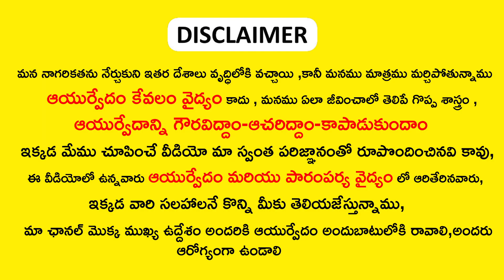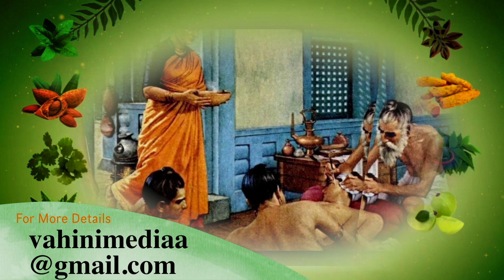రాత్రి పూట ఇది రాస్తే మీ స్తనాలు నిండుగా , బిగుతుగా మారతాయి I Ayurvedic Health Tips in Telugu